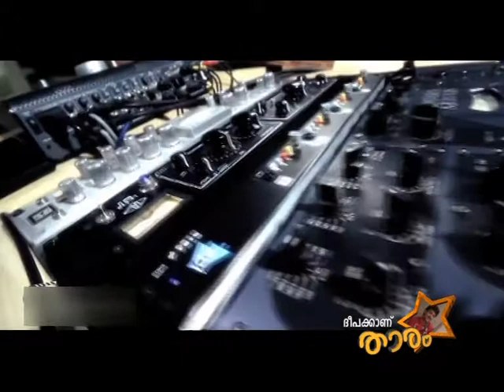deepakanu tharam by praveen ku v4e